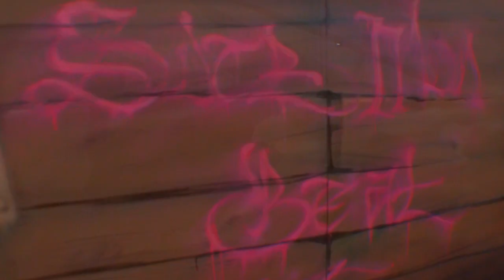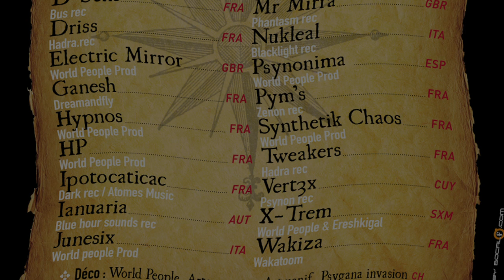BACK to PIRATES World People ( by BeNN bLuE )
THERE ARE A LONGER VERSION ON YOUTUBE . ( back to pirates world people longer version by benn blue ) . the video clip of World People trance festival " BACK to PIRATES " on july 2012, southern France. enjoy and see you next summer...